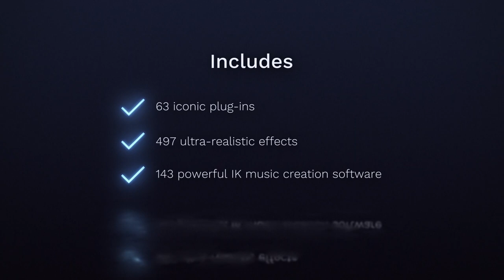83% Off on IK Multimedia Total Studio Max 3.5 [Full Amplitube, Tonex, T Racks, and more]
Offer Valid til Monday - 4/10/23

143 OF IK’s MOST POWERFUL MUSIC CREATION TITLES IN ONE INCREDIBLE BUNDLE!

Audio Plugin Deals, in partnership with IK Multimedia, is excited to announce the 2023 Big Momma Easter Egg Promo featuring the massive Total Studio 3.5 Max!

Normally valued at $999, you can now get Total Studio 3.5 MAX for only $199. That's a whopping $800 in savings for the next few days.

Total Studio 3.5 MAX packs a massive 15,500 instruments, including IK’s newest release SampleTron 2 plus SampleTank 4 MAX, Hammond B-3X, and MODO DRUM 1.0, plus Syntronik 2, MODO BASS and Miroslav Philharmonik 2.

That’s over 470 GB of sounds, from orchestral to synthesizers to organs, as well as incredibly realistic, physically modelled bass and drums. There’s virtually no limit to the sounds available, making Total Studio 3.5 MAX ideal for every genre and style.

This offer ends very soon. Once gone, it's not coming back. Don't miss out on this rare opportunity!

83% Off on IK Multimedia Total Studio Max 3.5 [Full Amplitube, Tonex, T Racks, and more]